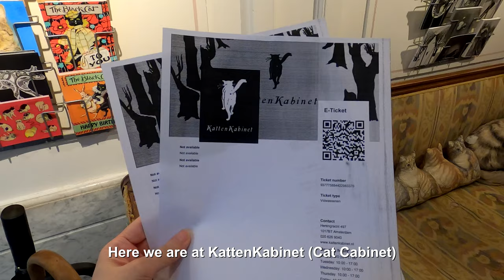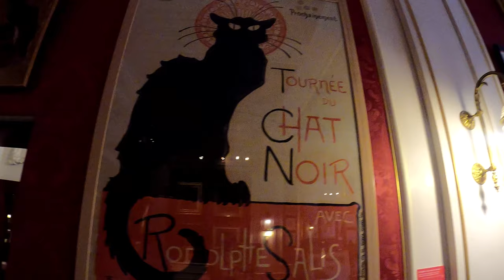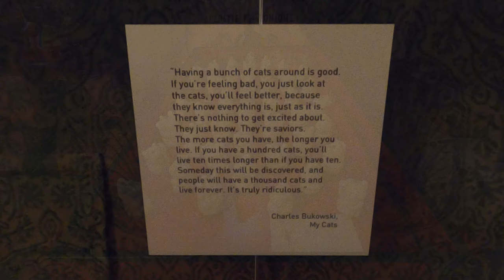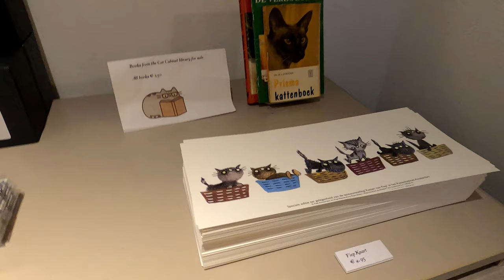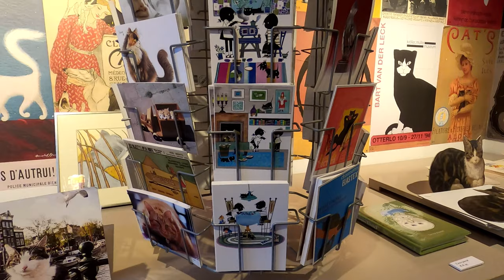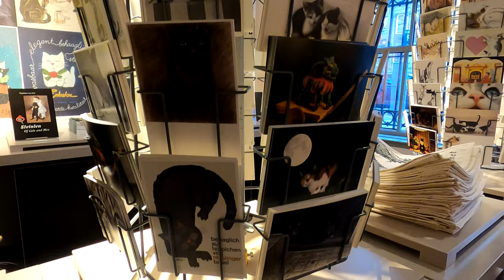Netherlands | Amsterdam Off The Beaten Track| Metro from De Pijp | De Kattenkabinet The Cat Cabinet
12 Days trip to Paris and Amsterdam, Day 9, Part 2

In Part 1, we took the metro from Sloterdjik to De Pijp. Had a wonderful breakfast at Coffee & Coconuts.

Coffee & Coconuts
Ceintuurbaan 282-284, 1072 GK Amsterdam
C&C has a very laid-back beach vibe and the food is delicious. Large and spacious. It's set inside a former cinema built in the 20s, the Ceintuur Theater. Total of three levels. Perfect place for brunch and coffee.

In Part 2, we took the metro from De Pijp to De Muntplein, followed by a walk to visit The Cat Cabinet Amsterdam. We bought tickets online and printed it out.

The KattenKabinet is an art museum in Amsterdam for cat lovers! The collection includes paintings, drawings, sculptures and other works of art by Sal Meijer, Leonor Fini, Théophile Steinlen and Henriette Ronner-Knip, among others. I personally find it too dark inside. But it's an interesting place to visit if you love cats. There are a few cats in the museum itself.

De Kattenkabinet - The Cat Cabinet Amsterdam
Herengracht 497, 1017 BT Amsterdam, Netherlands

In Part 3, we took the tram to visit CoffeeConcepts. Great food and coffee!

CoffeeConcepts
Address: Jacob Obrechtstraat 5, 1071 KC Amsterdam, Netherlands

In Part 4, we had tea at The Blue Tea House, which is located in Vondelpark. Followed by a visit to the Van Gogh Museum.

The Blue Tea House ('t Blauwe Theehuis)
Vondelpark 5, 1071 AA Amsterdam, Netherlands

Video created by Vanda Tong, who is the owner of all video or photo content. Filmed with the GoPro Hero 8 Black

Edited with : Vegas Movie Studio 17 Platinum

Date of Video : 15 Nov 2019